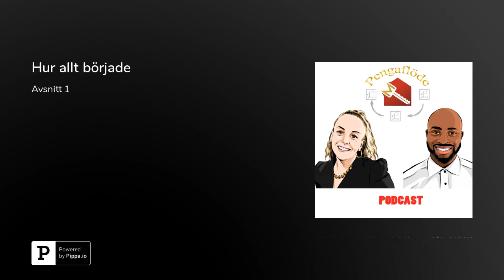Hur allt började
I vårt första avsnitt kommer vi berätta hur vi började vår resa med fastighetsinvesteringar i Storbritannien. Vi kommer berätta vilka utbildningar vi har genomgått och vad vi har gjort sen vi startade vårt bolag i Januari.

Följ oss gärna 😊